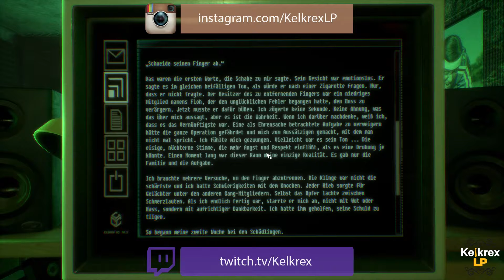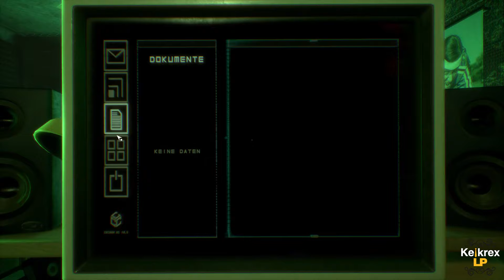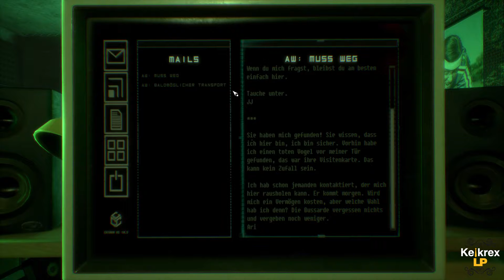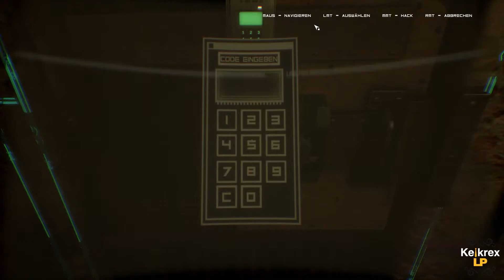Let's Play Observer #11 [Gameplay/German/HD] Ist das ein Traum?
Es ist das Jahr 2084. Du bist Daniel Lazarski, ein Elite-Neuraldetektiv (genannt Observer), dessen Job darin besteht, die Gedanken von Verdächtigen zu hacken und in sie einzudringen.

[Observer]
Psycho-Horror Abenteuer von Bloober Team SA & Bloober Team